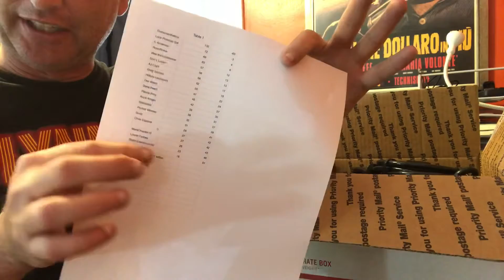How Many Locks in My Office Giveaway Results - Congrats Lock Picking Gal